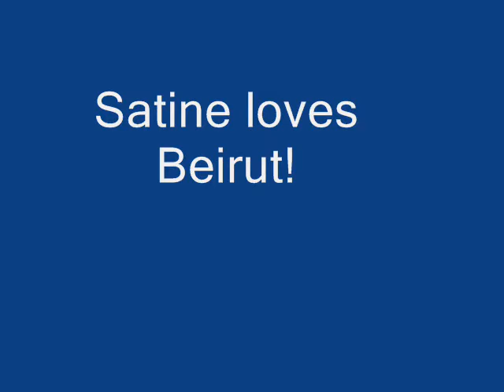Satine loves Beirut :)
beyrut'ta teleferik